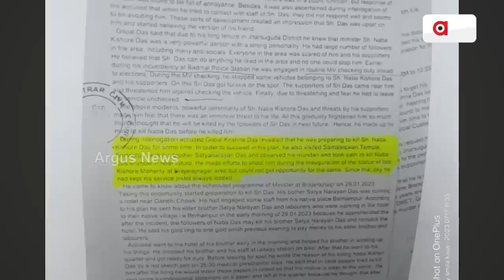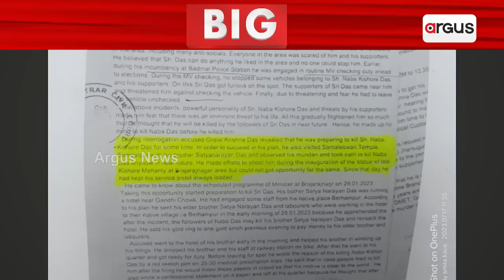Naba Das Son Bishal Das Tweets Over Not Making Scandalous Statement In Media